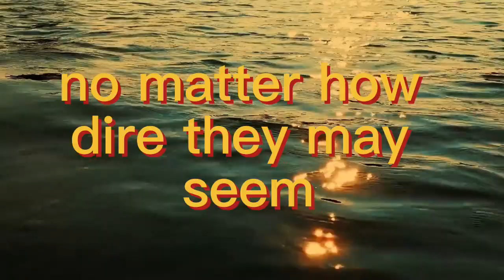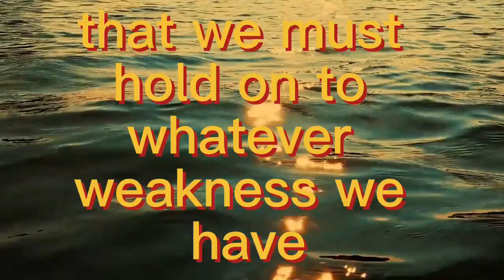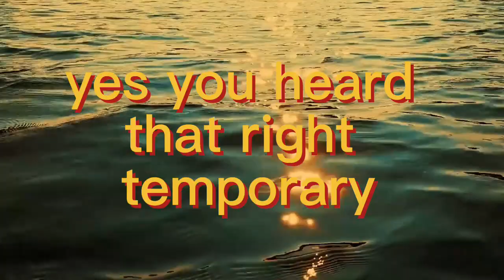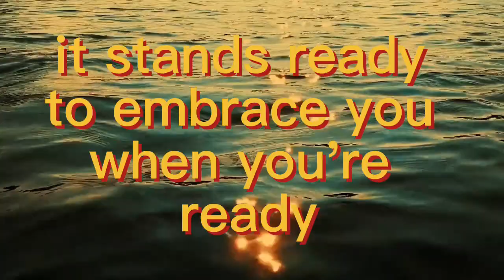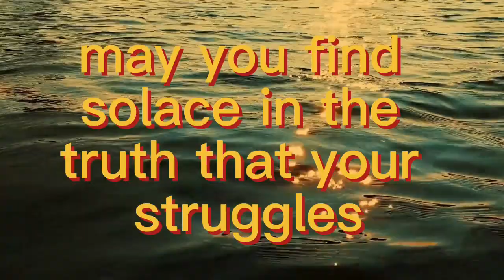Discover the Path to No Judgement Sobriety l Addiction Recovery Support l Motivational Speech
In this motivational speech, I'm sharing the Path to No Judgement Sobriety with you. If you're seeking sobriety and addiction recovery support, then this motivational speech is for you!

I'll share with you the steps to get sober and stay sober through no judgement sobriety feedback, as well as the resources I used along the way. I hope that this motivational speech will help you find the path to sobriety and addiction recovery!